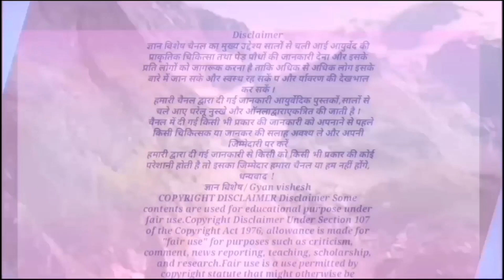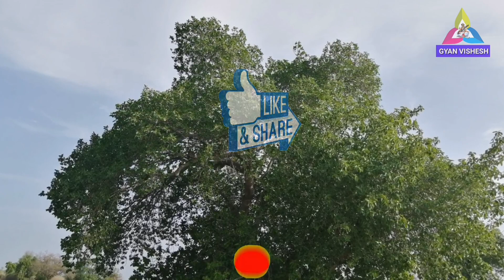5 मिनट में दांतो का दर्द खत्म मसूड़ों से खून आना तुरंत बंद, दांत बनेंगे मजबूत और मोती जैसे चमकदार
5 मिनट में दांतो का दर्द खत्म मसूड़ों से खून आना तुरंत बंद, दांत बनेंगे मजबूत और मोती जैसे चमकदार,
बरगद का पेड,वट, वटवृक्ष, कबीरवड,kabir vad
benefits of banayan tree, Gyan Vishesh, baragad ke fayde, health tips, health tips for you

धन्यवाद!
ज्ञान विशेष / Gyan vishesh
# दांत_दर्द